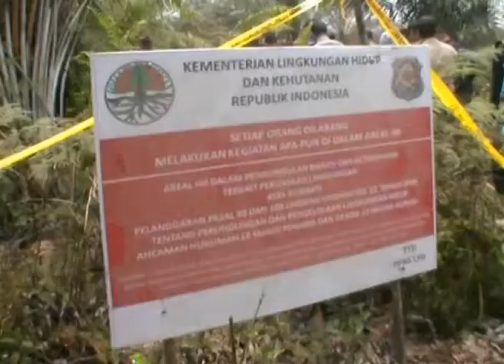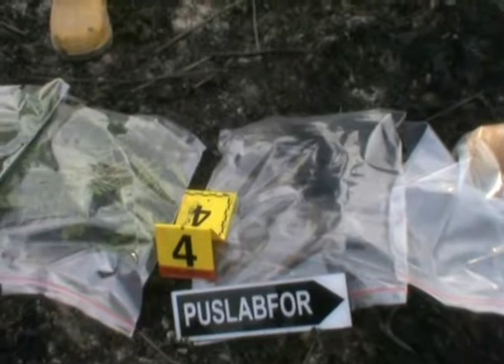ENAM PERUSAHAAN TERINDIKASI BAKAR HUTAN DI RIAU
JANGAN LUPA TONTON SCTV JAM 5-6 WIB DAN INDOSIAR 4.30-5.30 WIB RIAU KEPRI DARI HARI SENIN-JUMAT